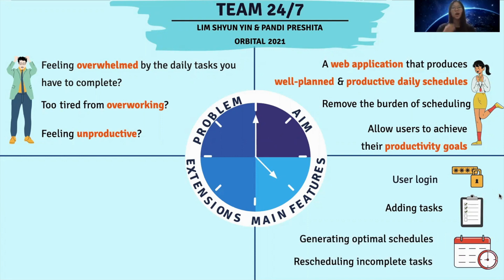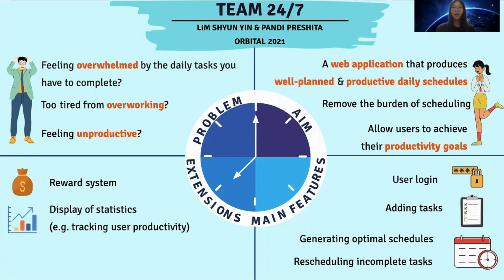[Orbital 2021] Team Twenty-four Seven (24/7)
Lim Shyun Yin + Pandi Preshita